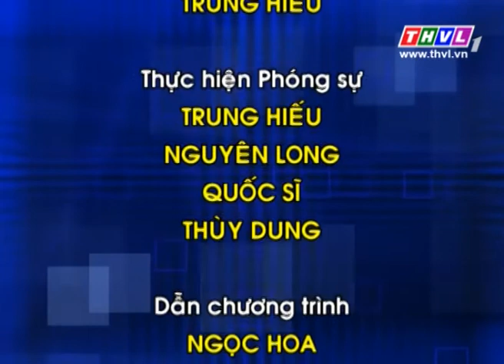THVL | Bạn nhà nông - Kỳ 128: Sản xuất trái cây theo tiêu chuẩn xuất khẩu (phần 2)